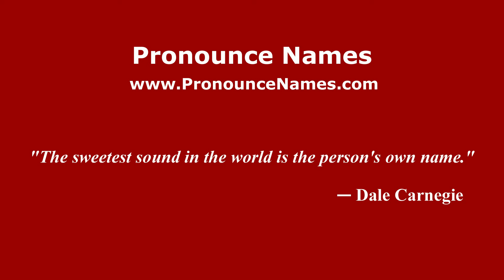How to pronounce Hulubelu (Indonesia/Indonesian) - PronounceNames.com